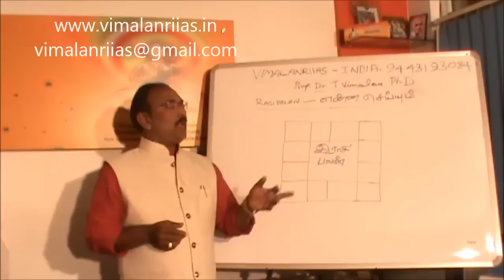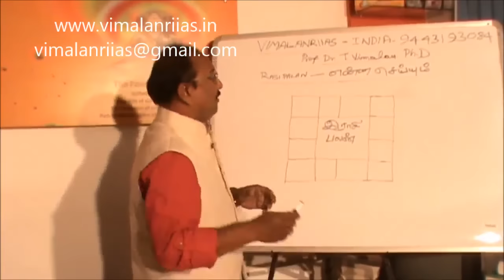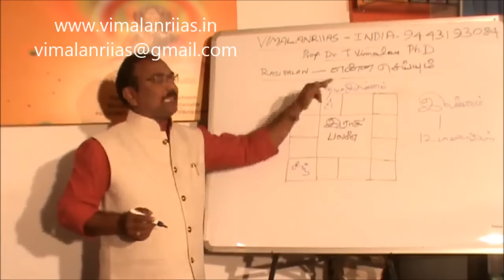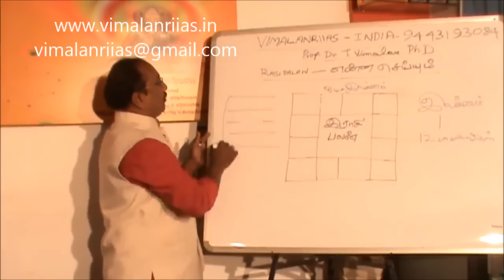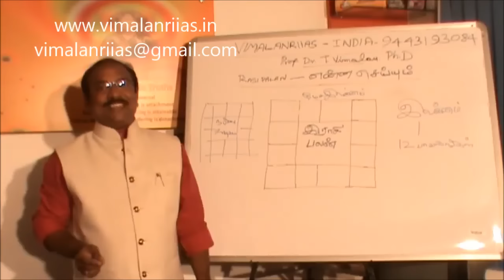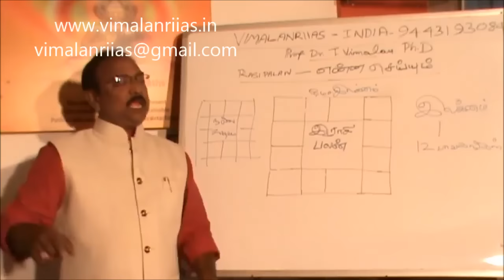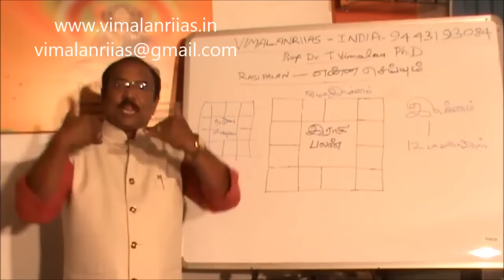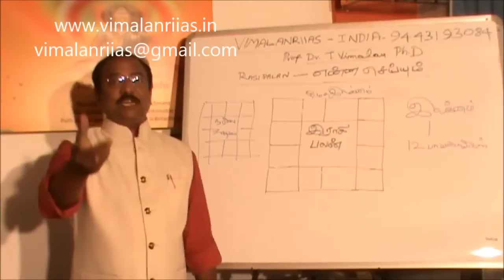RASI PALAN & JADAGA PALAN - Presents VIMALANRIIAS TRUST.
Astrology Professor Dr.T.Vimalan lecture to RASI PALAN --JADAGA PALAN.